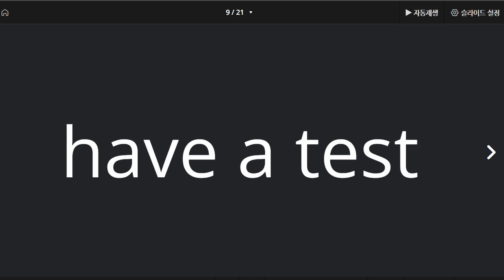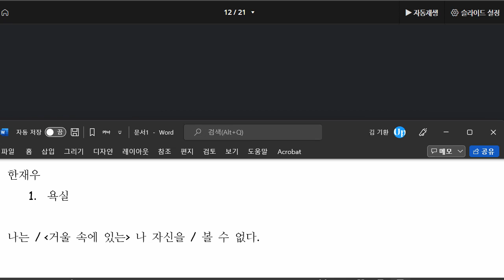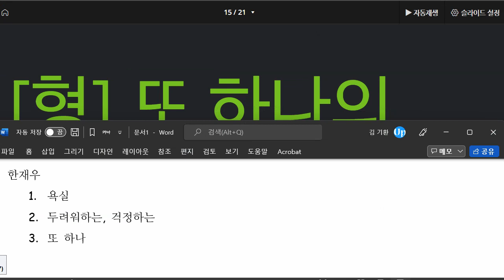한재우 2022 03 24 어휘 성취도 75